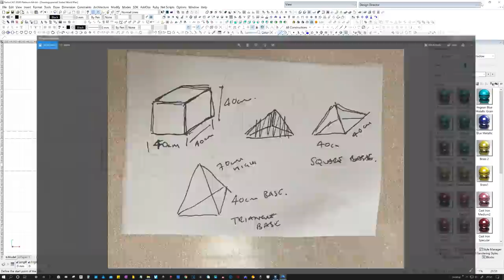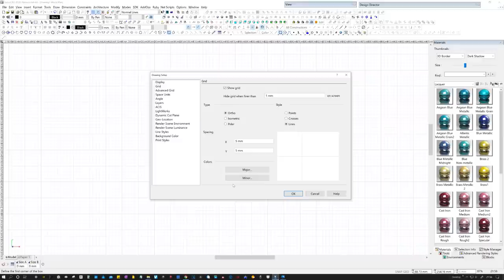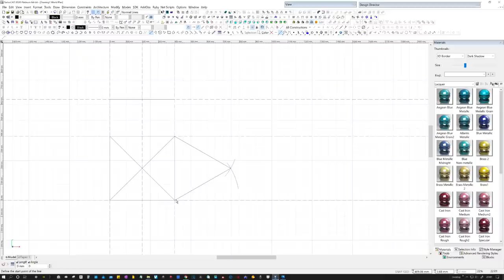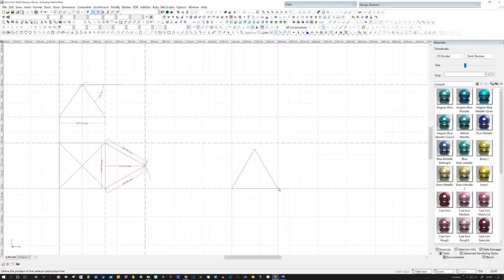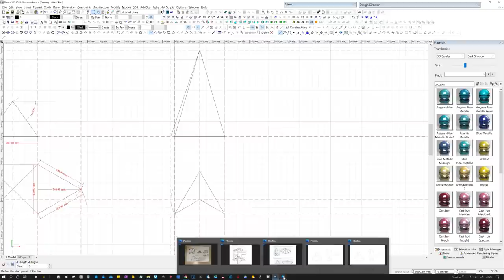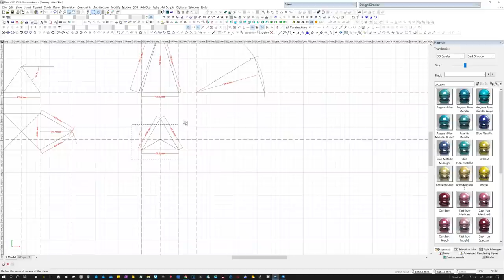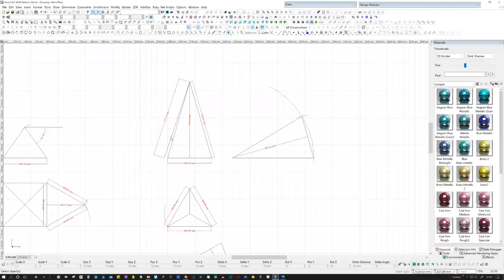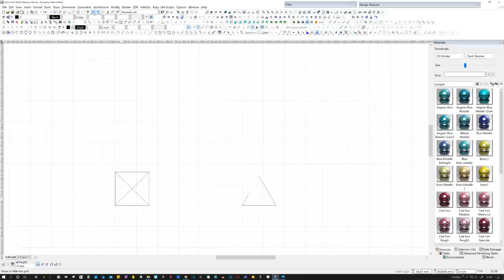Photographer's Plywood Pyramids Pt1 - Drawing the pyramids TurboCAD Platinum to find saw bevel angle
I was asked by a photographer to make some plywood pyramids for a photo shoot, I wasn't sure how i was going to go about it, i didn't want to get into cosines, tangents etc so i tried roofing geometry, that didn't really work out so i went online & found a website that has a simple calculator,

I don't make these videos to make money or out of vanity, I make them to share the tips I've learnt over 36yrs as a joiner, but filming, editing, exporting, reviewing & uploading does take a lot of time, so if you have gained/learnt anything from any of my videos & would like to help me out you can show your appreciation by donating & pls clicking the PayPal link below, every little helps & will be much appreciated. Thankyou.

I did work a way out of drawing it to find the bevel angles but there's no sound because i made this vid as a reply to a comment, i'll try to explain if you leave a comment.